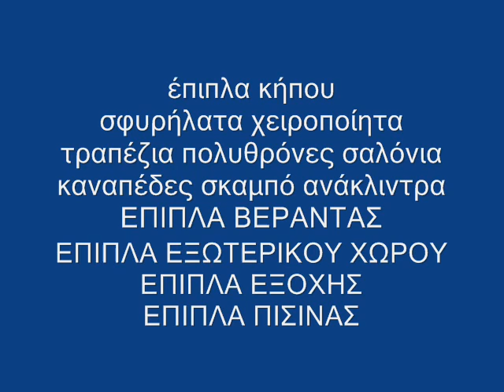ΓΩΝΙΑΚΑ ΣΑΛΟΝΙΑ ΚΗΠΟΥ Για Πολυτελείς χώρους απόλαυσης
ΑΠΟΣΤΟΛΗ ΠΑΝΕΛΛΑΔΙΚΑ